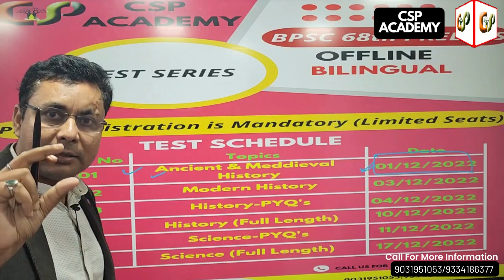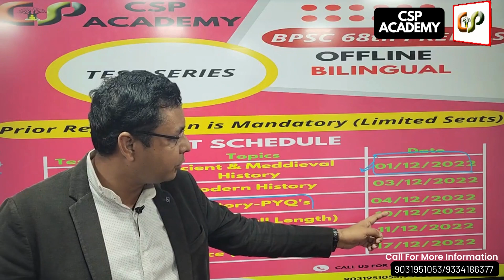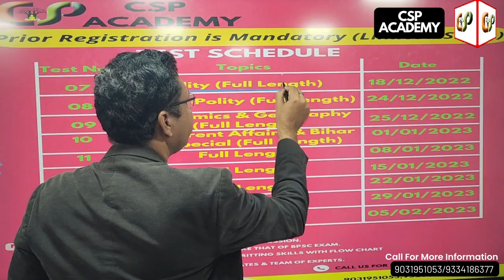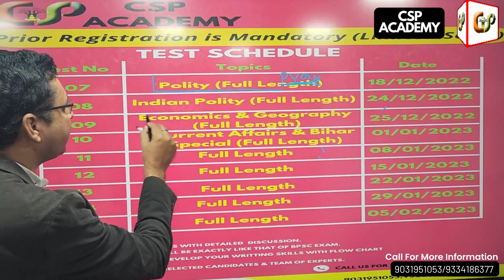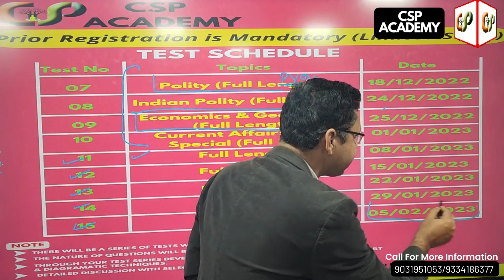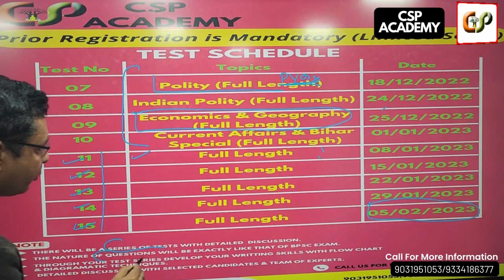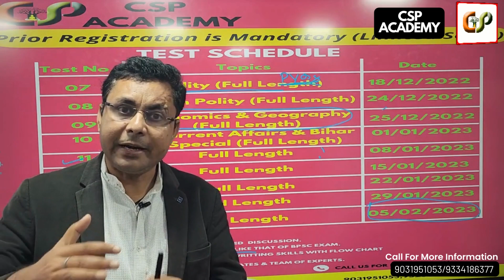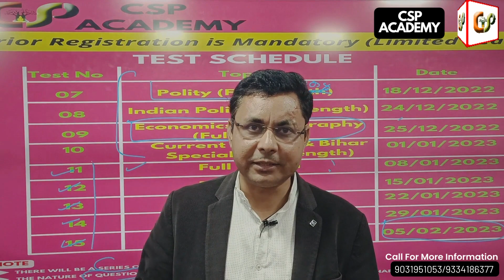68th BPSC Test Series||Full Length Test||BPSC all Subject|| Conducted on Scientific/Research Method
BPSC & UPSC का एक मात्र Institute जिसने 67th BPSC के Prelims में मचाया धमाल
Join करे अभी और जाने BPSC(68th & 69th) में सफल होने के मूल मंत्र ||
IAS 2023||68th BPSC||OPTIONAL||TEST SERIES|| UPSC|| 69th BPSC|| Civil Services||
New Batches on 28th Nov 2022 for BPSC / 30th Nov 2022 for UPSC
Add: 1st, 2nd & 3rd Floor, Mitthoo Lok , Boring Canal Road,Patna
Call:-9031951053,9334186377